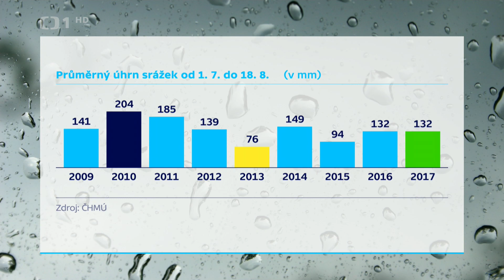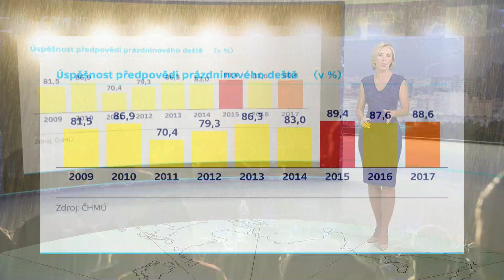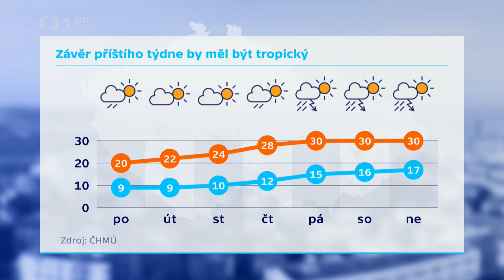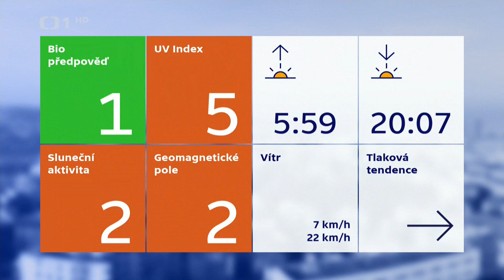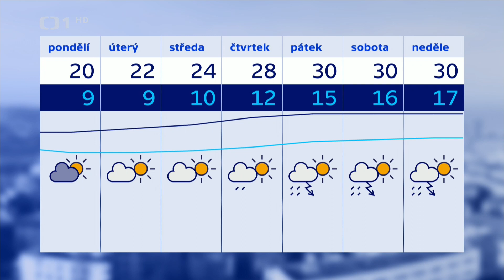Zárybnická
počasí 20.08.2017